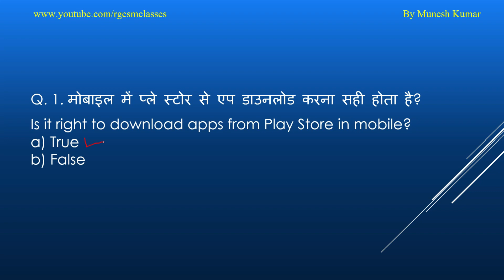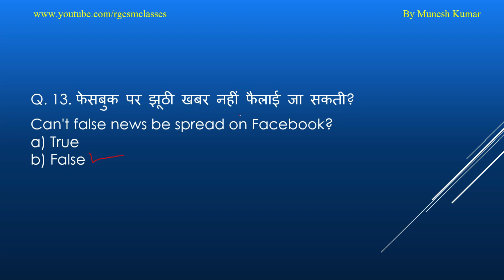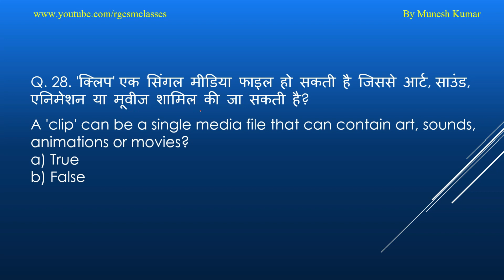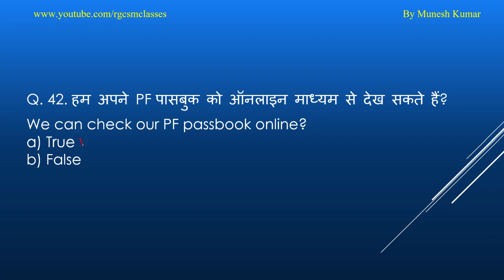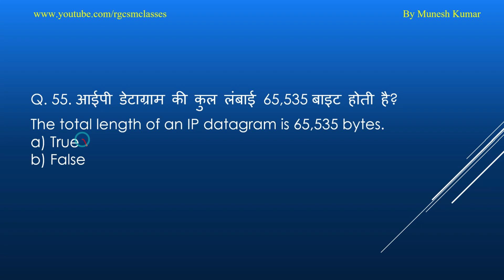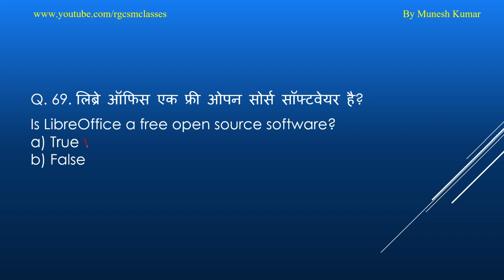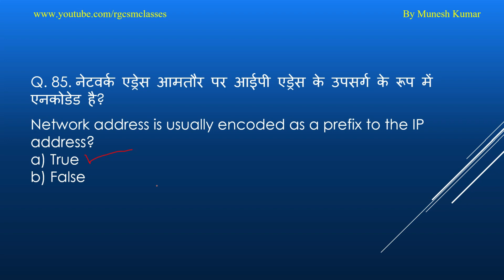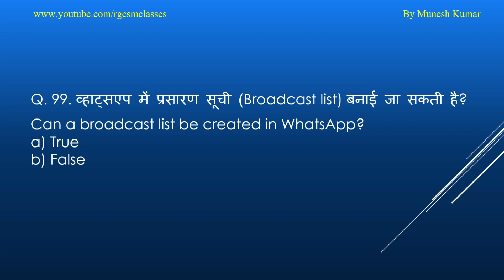Set- 24 | Top 100 most Important True/False Question and answer for CCC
Top 100 most Important True/False Question and answer | CCC Important Question

CCC Previous paper question and answer All Set Videos